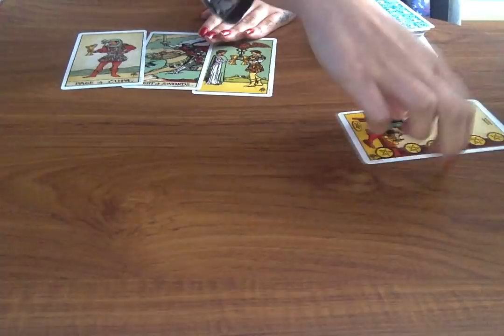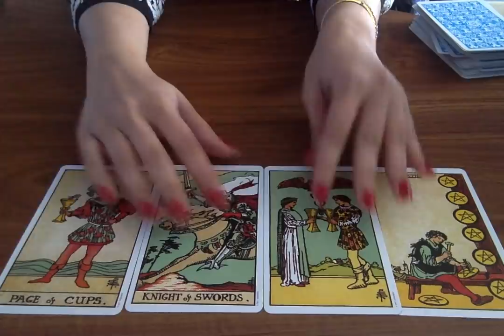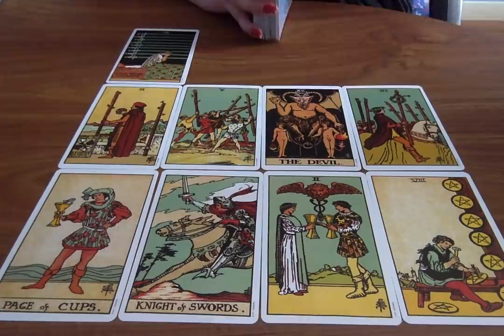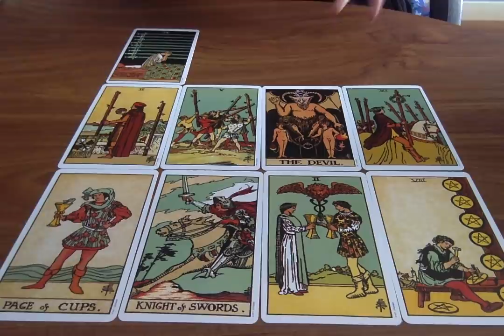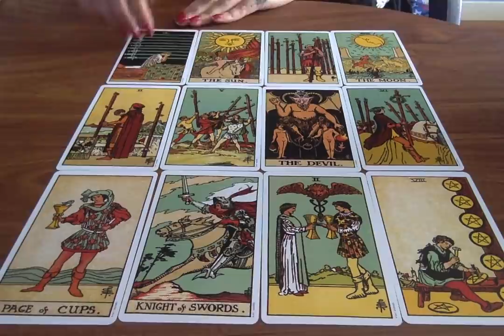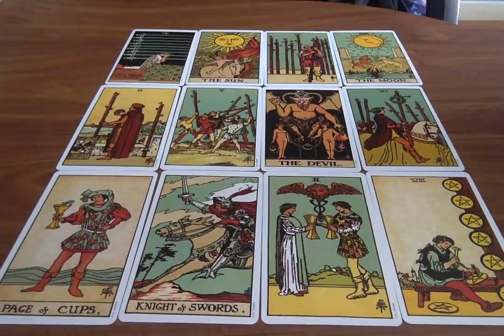TAURUS TWIN FLAME *UNION IN DIVINE TIMING!* JUNE 2019 | Psychic Tarot Love Reading